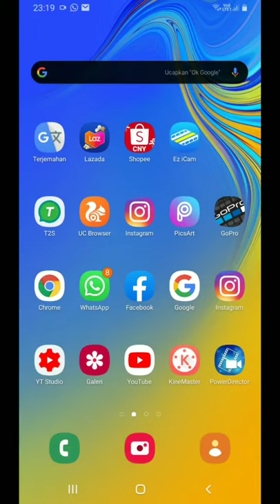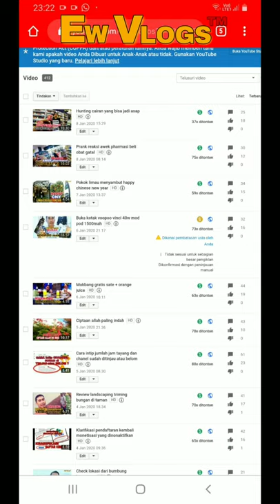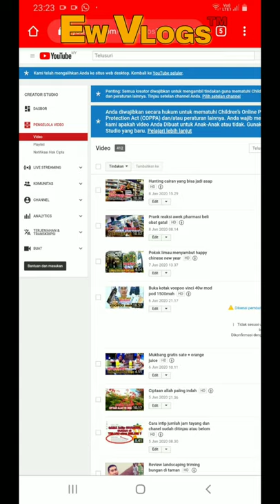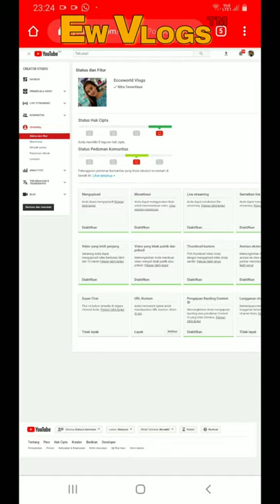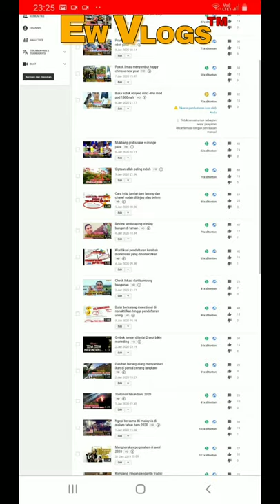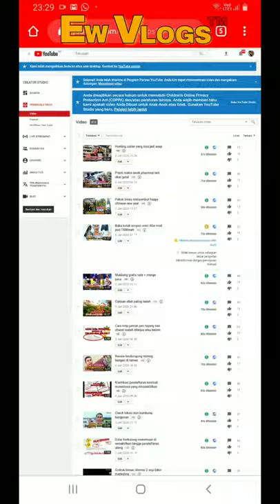Ada 1 pelanggaran apa masih bisa di monetisasi ?